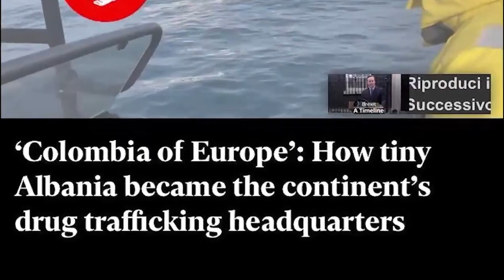Edi Rama ka dështuar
Edi Rama 🤡 nuk dëgjonte kur opozita denonconte kanabizimin e vendit 🚭. Edi Rama 🃏 nuk dëgjonte kur media shqiptare 🇦🇱 dhe ajo ndërkombëtare 🌍 publikonin shifrat alarmante të mbjelljes së kanabisit 📈. Edi Rama 🏴‍☠ nuk dëgjonte 🙉 as kur raportet e huaja e rendisnin Shqipërinë si prodhuese dhe eksportuese të kanabisit 👎🏼. Edi Rama 👺 ende nuk dëgjon alarmin e kanabizimit 🚨 që vazhdon të bjerë 🔔! Edi Rama ka dështuar! ☠🎭👹🚫